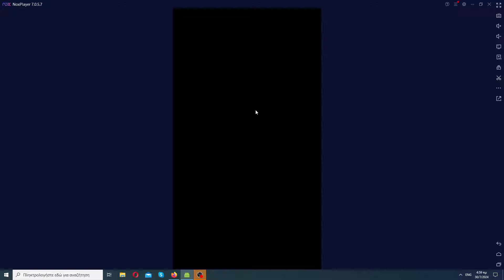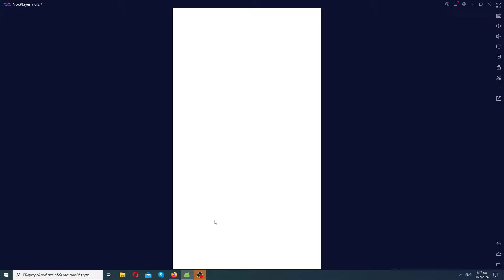11 Wins In A Row. Deadly Dino Go Brr!!